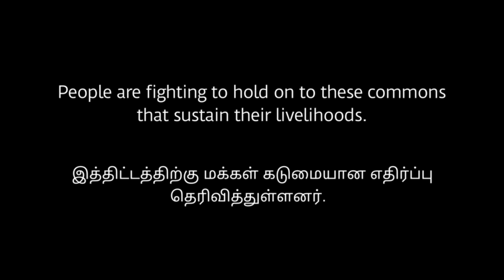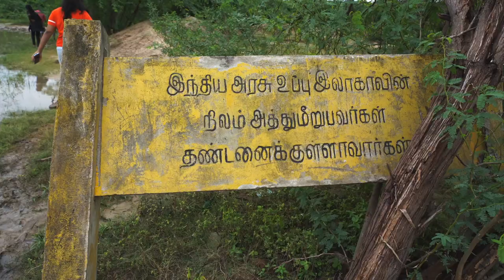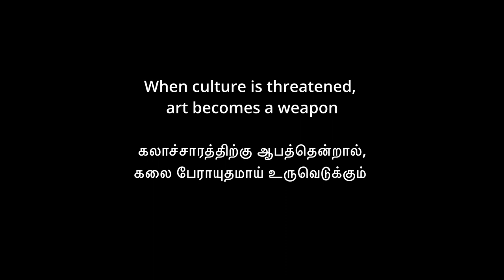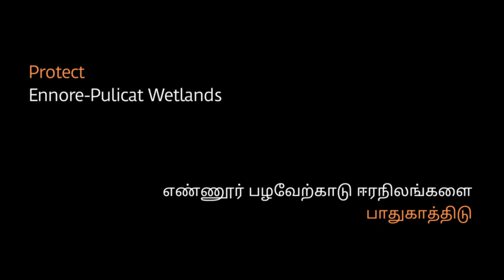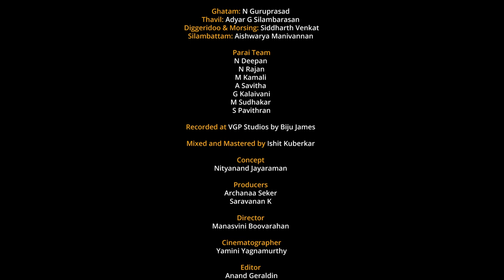போர் ஆட்டம் | Drums of Resistance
போர் ஆட்டம் -- ஒரு புறம்போக்கு பாடல்
Drums of Resistance: A song for the Poromboke

Land is the well-spring of diverse civilisations, cultures, identities and life-sustaining livelihoods. The beat that pulsates through each culture is born from local land- and sea-scapes. The rhythm defining the everyday life of cultures is manifest in their musical and art forms. The violence unleashed when these land- and sea-scapes are taken over and repurposed for the culture of profit disrupts not only this rhythm, but threatens to extinguish the myriad human and non-human cultures and identities that belong to these lands.

போர் ஆட்டம் or Drums of Resistance is a music video shot among the tidal wetlands of Ennore and Pulicat that juxtaposes the pleasant rhythm of Poromboke cultures that draw their sustenance from the commons with the disruptive rhythm of capital-intensive industrial cultures that are premised on colonisation, enclosures and obliteration of the commons.

Justice Rocks is an unsponsored, anti-corporate initiative by to expose youngsters to serious social issues using satire and music. Justice Rocks is copy-left and free for use by people fighting hate, authoritarianism, discrimination, corporate crime and environmental injustice.

காடுகள், மலைகள், நிலம், நதிகள், கடல் – இவையாவும் பல்வேறு நாகரீகங்களின், கலாச்சாரங்களின், அடையாளங்களின், தன்னிறைவு பெற்ற வாழ்வியல்களின் உயிரூற்றுகள்.  ஒவ்வொரு கலாச்சாரத்தையும் ஊடுருவிச்செல்லும் உயிர்த்துடிப்புகள் இம்மண்ணிலும், கடலிலுமிருந்து பிறக்கின்றன. பல்வேறு கலாச்சாரங்களின் தினசரி வாழ்வில் நிகழும் ஒத்திசைவுகள் இசை மற்றும் கலைகளின் வழியே வெளிப்படுகின்றன. தனிமனித லாப வெறிக்காக, நிலங்களும் நீர்ப்பரப்புகளும் ஆக்கிரமிக்கப்பட்டு அவற்றின் மீது வன்முறை ஏவப்படுகையில், அநேக மனிதர்கள் மற்றும் மனிதர் அல்லாத உயிர்களுடைய  கலாச்சாரங்களின் ஒத்திசைவு மட்டுமல்லாமல், அவற்றின் அடையாளங்களும் அழிக்கப்படுகின்றன.

"போர் ஆட்டம்" என்பது எண்ணூர் மற்றும் பழவேற்காடு ஏரிகளின் கடற்கரைச் சதுப்புநிலங்களில் படம் பிடிக்கப்பட்ட ஒரு காணொளிப் பாடல். இப்பாடலானது முதலாளித்துவத்தின் இயந்திரத் தொழில், சாதாரண மனிதனை விலக்குதல் என்னும் சிதைவுக் கலாச்சாரத்தின் தாளங்கள் மீது, பொதுவெளிகளில் இருந்துதம் வாழ்வியலை உருவாக்கிக்கொள்ளும் புறம்போக்குக் கலாச்சாரத்தின் இனிமையான  தாளங்கள் நிகழ்த்தும் ஒரு முயற்சி.

ஜஸ்டிஸ் ராக்ஸ் என்பது, நையாண்டி மற்றும் இசையைப் பயன்படுத்தி தீவிரமான சமூகப் பிரச்சினைகளுக்கு இளைஞர்களை அறிமுகப்படுத்தும்  ஒரு ஸ்பான்சர் இல்லாத, கார்ப்பரேட்-எதிர்ப்பு முயற்சியாகும். வெறுப்பு, சர்வாதிகாரம், பாகுபாடு, கார்ப்பரேட் குற்றம் மற்றும் சுற்றுச்சூழல் அநீதி ஆகியவற்றை எதிர்த்துப் போராடும் மக்களால் காப்புரிமை இல்லாமல் இலவசமாக ஜஸ்டிஸ் ராக்ஸ் பயன்படுத்தலாம்.

SPECIAL THANKS
Bhargav Prasad (Film Director)
TM Krishna (Musician and Author)
Mangai Arasu (Theatre Person)
Padma Murali (Graphic Designer)
S. Palayam (Fisherman, Urur Kuppam)
Rathindran R Prasad (Film Director)
Vetri Maaran (Film Director)
Residents of Pazhaverkaadu, Urur Kuppam, Senganimedu, Kattupalli Kuppam
Ghatam: N Guruprasad
Thavil: Adyar G Silambarasan
Didgeridoo & Morsing: Siddharth Venkat
Silambam: Aishwarya Manivannan
Parai Team:
N Deepan
N Rajan
M Kamali
A Savitha
G Kalaivani
M Sudhakar
S Pavithran

Recorded at VGP Studios by Biju James
Mixed and Mastered by Ishit Kuberkar
Concept: Nityanand Jayaraman

Producers:
Archanaa Seker
Saravanan K

Director: Manasvini Boovarahan

Cinematographer: Yamini Yagnamurthy

Editor: Anand Geraldin

Conformist:
Sriranganathan Muthu
Abinesh
Raghupathy

Assistant Directors:
Tharun M Karthikeyan
Haemeshwar KS

Assistant Cinematographer: Akash Girish

Assistant Editor: Prabhakaran MJ

Camera Assistant: Senthil

Lens Assistant:
Raj Kumar
Varnavel

Video Footage:
Dilip Srinivasan
Palani Kumar
Sathya Tamizharasan
Vijay Deepak

Text:
Veronica Angel
Nityanand Jayaraman

Graphic Design: Benisha

Drivers:
Raja
Tamizh
Prabhu